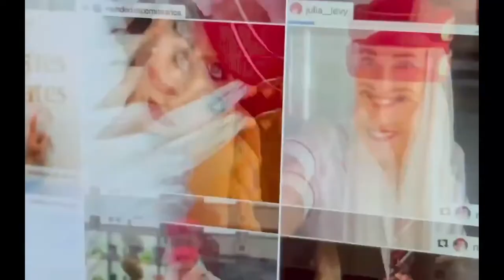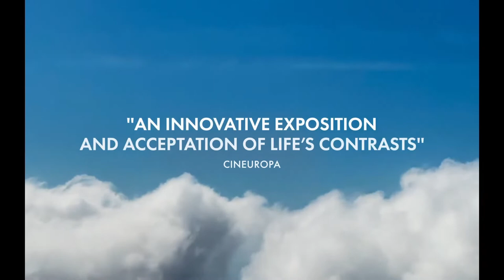Zero Fucks Given (Rien à foutre) - comedy - drama - 2021 - trailer - Full HD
Adèle Exarchopoulos, Jean-Benoît Ugeux, Jonathon Sawdon, Mara Taquin